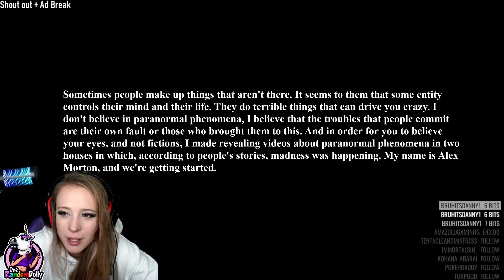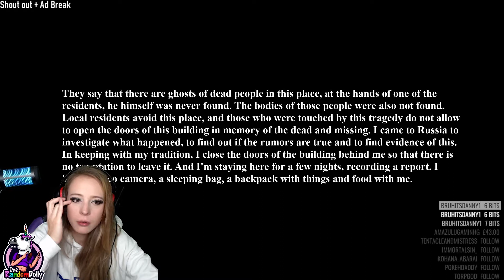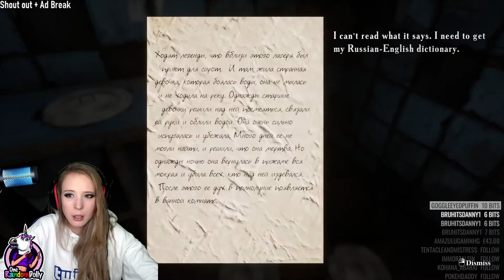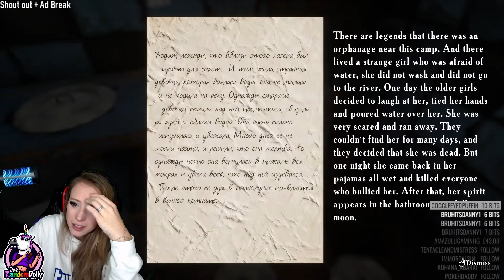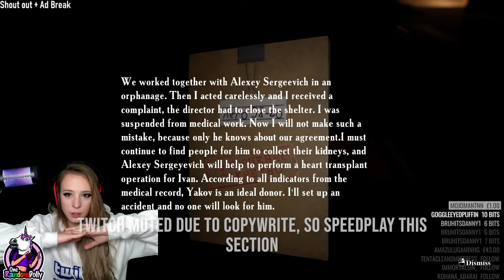Summer of '58 | Scariest Game | EmikaGames | Full Game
Full gameplay of Emika_Games' game "Summer of '58" was Taken and edited from my Twitch stream.